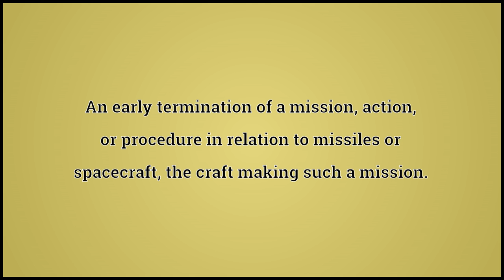What Abort Means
Video shows what abort means. A miscarriage; an untimely birth; an abortion.. The product of a miscarriage; an aborted offspring; an abortion.. An early termination of a mission, action, or procedure in relation to missiles or spacecraft; the craft making such a mission..  abort pronunciation. How to pronounce, definition by Wiktionary dictionary. abort meaning. Powered by MaryTTS